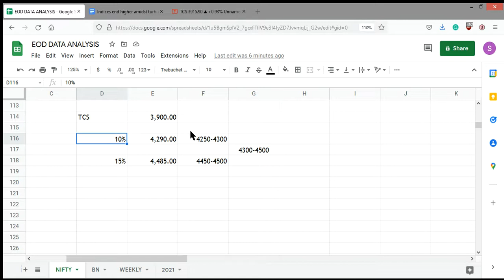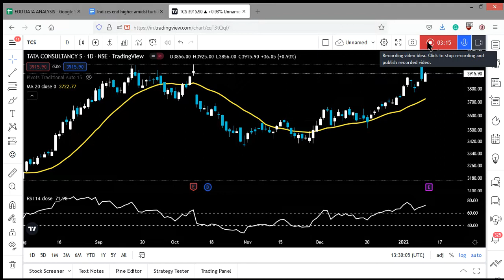What could be the buyback price for TCS shares? ft. Umesh Rindani, aka UR